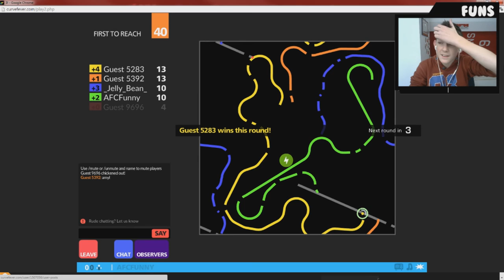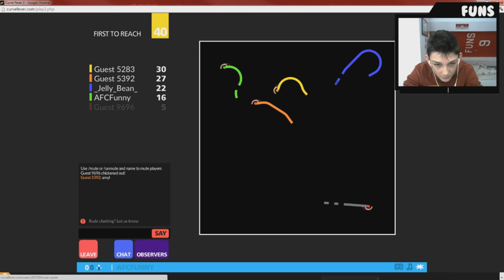LIJNTJES ZIJN KUT - JELLE VS FUNS #1